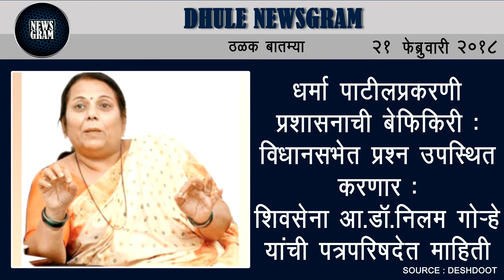Dhule Newsgram | Dhule News | Today's News Headlines | 21 February 2018